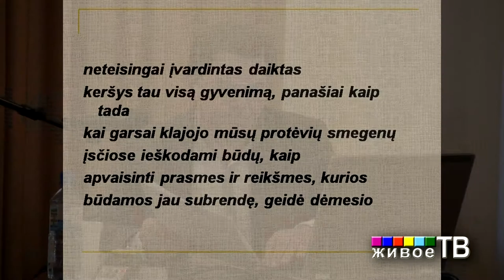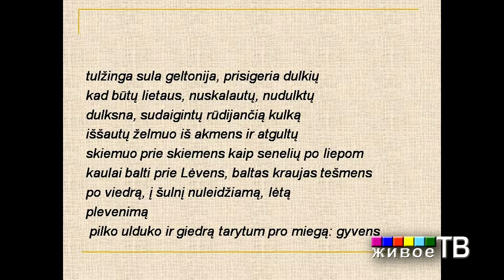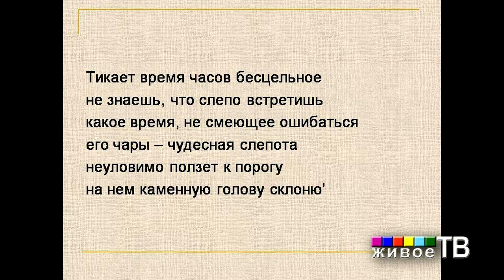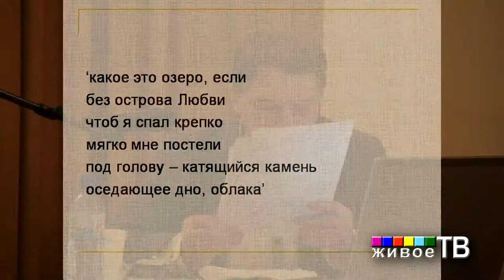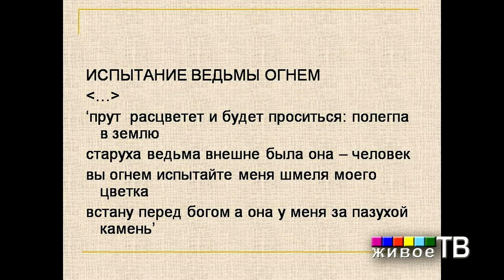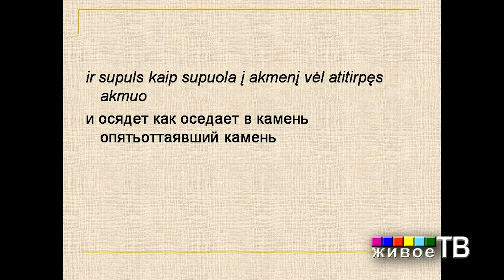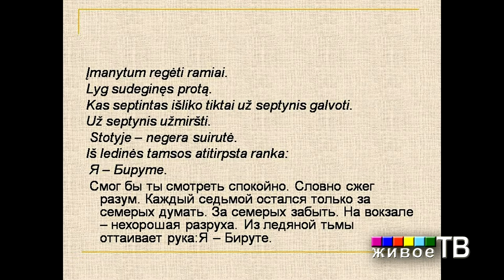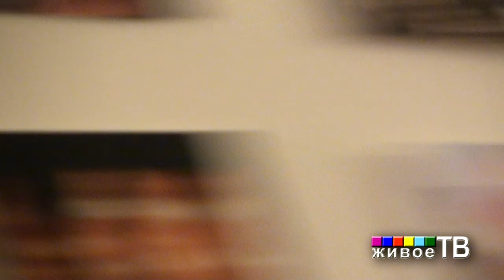Мягкий камень и затвердевшая вода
Скирмантас Валянтас (Шяуляй). Мягкий камень и затвердевшая вода: поиск связующей нити (опыт поэзии Владаса Бразюнаса).
ВОДА И КАМЕНЬ: ПОЭТИКА И МИФОЛОГИЯ 2015 год, Москва